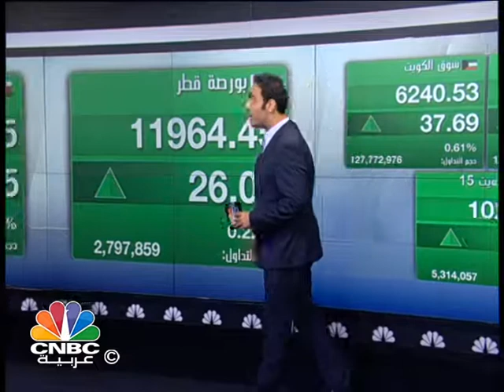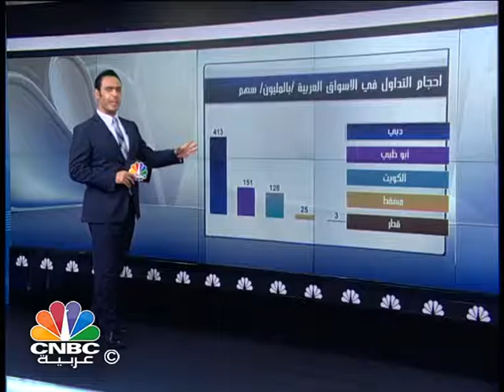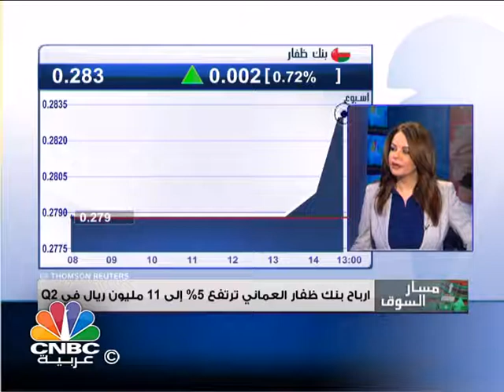مسار السوق / الاسواق الخليجية ترتفع بعد الاتفاق النووي الايراني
تشاهدون في هذه الحلقة:

- رغم تراجع النفط متأثرا باتفاق تاريخي حول الملفِ النووي الايراني .. معظم الاسواق الخليجية تنهي جلستها بالاخضر وتحافظ على مكاسبها.

- ارباح قطر الاسلامي ترتفع 27% خلال الربع الثاني لتفوق توقعات المحللين.

- شركة تابعة لـ "الاتحاد العقارية" تستهدف التوسعَ في السعودية وقطر ومصر بعقود اجمالية تصل الى 3.5 مليارات درهم إماراتي.

- الارباح النصف السنوية لبنك مسقط ترتفع 4% الى 89.8 مليون ريال.